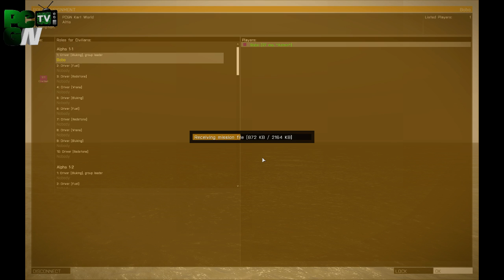PCGN Kart World - Track Showcase: Salt Track